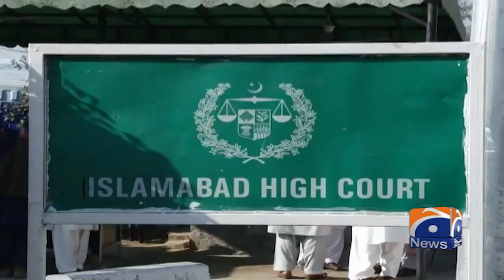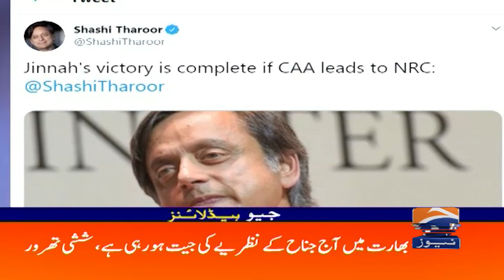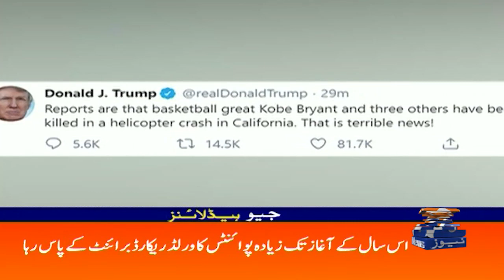Geo Headlines 06 PM | 27th January 2020